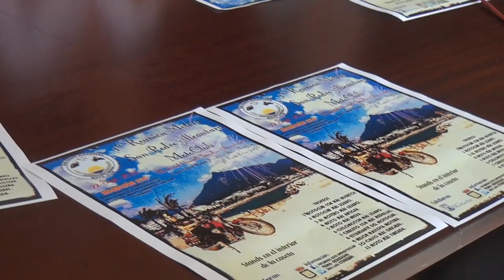Presentacion concentracion Motera en Sasn Pedro Alcántara